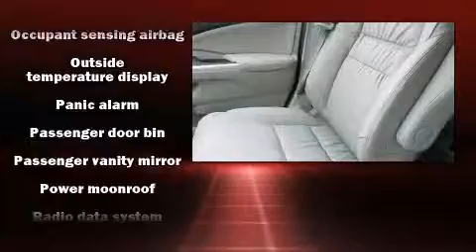2014 Honda CR-V EX-L AWD in Monroeville, PA 15146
Valley Honda
4221 William Penn Hwy

Sensibility and practicality define the 2014 Honda CR-V. It features all-wheel drive versatility, an automatic transmission, and a 2.4 liter 4 cylinder engine. A wealth of standard features means that you no longer have to sacrifice. Like heated seats, leather upholstery, automatic temperature control, power door mirrors and heated door mirrors, cruise control, an overhead console, a roof rack, and remote keyless entry. With side curtain airbags supplementing the rest of the safety network, you can be assured that you and your passengers will experience top-tier protection. We know that you have high expectations, and we enjoy the challenge of meeting and exceeding them! Please don't hesitate to give us a call.